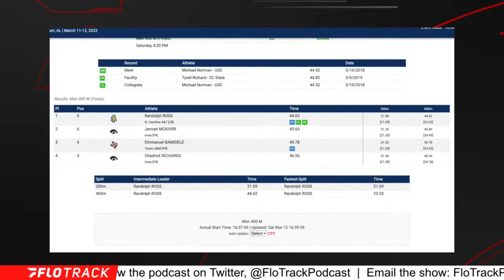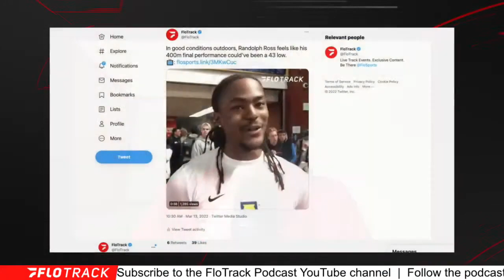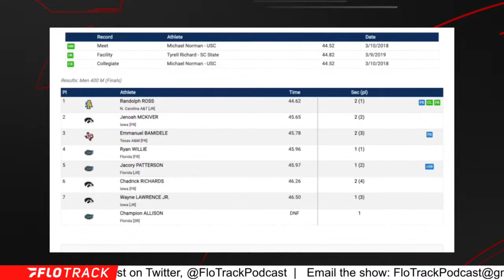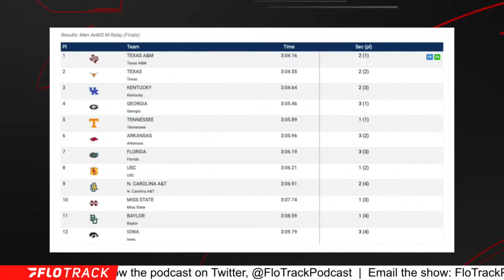How The 400m Final Completely Blew Up The 4x4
Gordon discusses the impact the men's 400m final had on the 4x400m at the